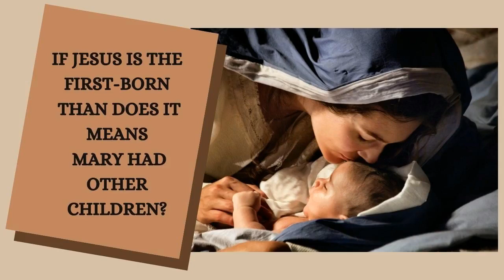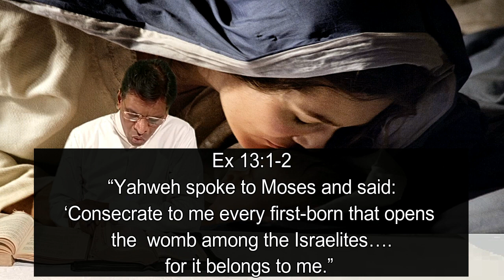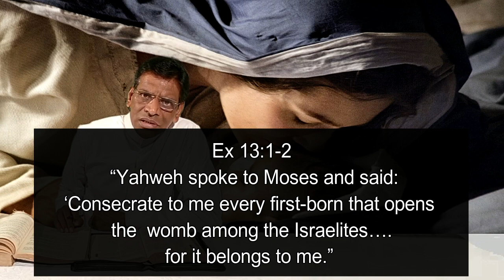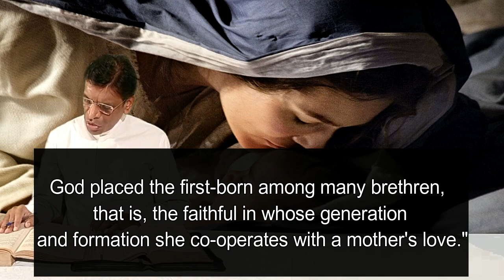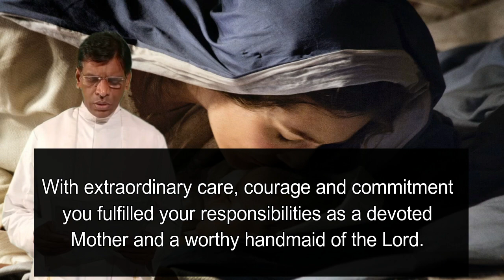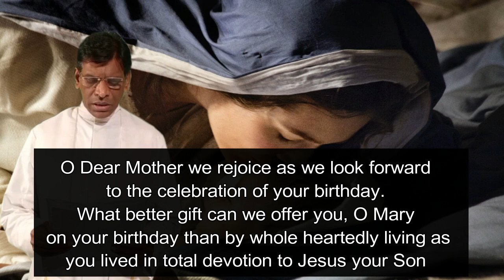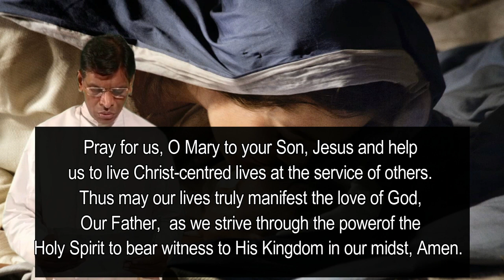IF JESUS IS THE FIRST-BORN THAN DOES IT MEANS MARY HAD OTHER CHILDREN?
The gospel of Luke says Mary gave birth to her first-born son. Does it means Mary had other children. Does it means Mary and Joseph had normal relationship after the birth of Jesus. The term first-born does it means he is first among his brothers and sisters. What the exactly the texts says about first-born?